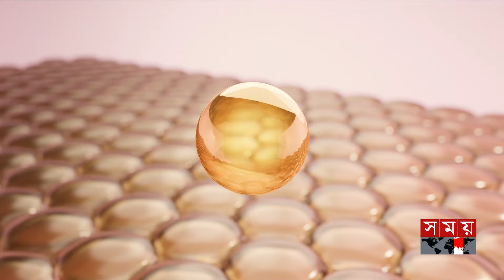ব্রিটিশ হাউস অব লর্ডসে 'বঙ্গবন্ধু ও ব্রিটেন' সভার আয়োজন | British Lords | PM Sheikh Hasina |Somoy TV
Somoy TV: t.ly/Se1z
Somoy TV Bulletin: t.ly/iqIq
Somoy Entertainment: t.ly/3dWC
Somoy Sports: t.ly/iASp
SOMOY TV ISLAMIC: t.ly/zU6a

Somoynews.tv: t.ly/Y7ab
খেলার সময়: t.ly/xJ5H
সময়ের গল্প: t.ly/EW3M
এ সময়ের বাণিজ্য : t.ly/m3ir

Groups:
Somoy TV (Official)✅: t.ly/ajiO
Somoy Entertainment✅: t.ly/8CLh
Somoy Business✅: t.ly/4xaJ